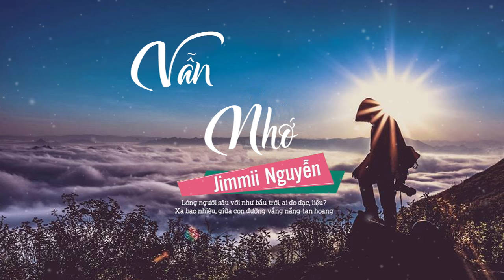Vẫn Nhớ - Giọng ca ngàn năm có một JIMMII NGUYỄN | Nhạc Trẻ Xưa Thập Niên 90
►Jimmii Nguyễn tên thật là Nguyễn Thanh Dũng Ngọc Long, sinh ngày 1 tháng 11 năm 1970 tại Sài Gòn, trong một gia đình có năm con trai và một con gái. Tuy vậy, cha mẹ anh lại là người gốc Huế. Chịu ảnh hưởng của cha mẹ từng là những nghệ sĩ nghiệp dư thời trẻ (cha là nhạc công guitar và mẹ là một ca sĩ), nên các anh em đều biểu lộ khả năng âm nhạc.

Jimmii Nguyễn bắt đầu biểu diễn khi còn rất nhỏ tuổi và nhận được những khoản thù lao là "một cái sáo tre và một ít bánh kẹo" khi mới 5 tuổi và "một chuyến đi Sở thú Sài Gòn và một vé xem bộ phim Kung Fu" vào năm 7 tuổi.

Năm lên 10 tuổi, Jimmii Nguyễn cùng cha đến định cư tại Hoa Kỳ, để lại quê nhà mẹ và các em. Anh lấy tên tiếng Anh của mình là Jimmii J.C Nguyễn, đặt theo tên "những con chó" của mình. Năm lớp 6, anh tham gia ban nhạc H&N (Hocka & Nguyễn), sau đó là Melody.

Khi lớn lên, Jimmii Nguyễn theo học trường Luật tại Golden Gate University of Law, Sanfrancisco. Vào năm 1992, toàn bộ gia đình của anh được đoàn tụ. Cũng trong năm này, anh thành lập công ty ghi âm và phát hành băng đĩa JC Records tại Sanfrancisco, California với mục đích phát hiện, nâng đỡ và phát triển những tài năng âm nhạc trong lĩnh vực sáng tác và biểu diễn.